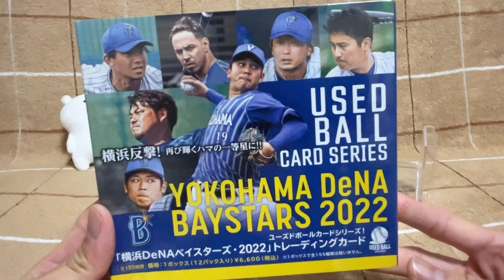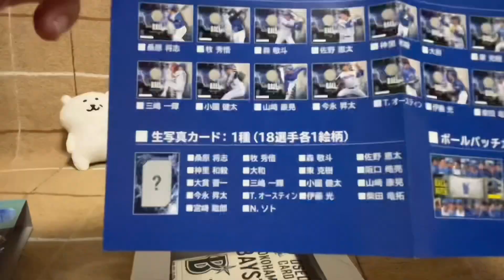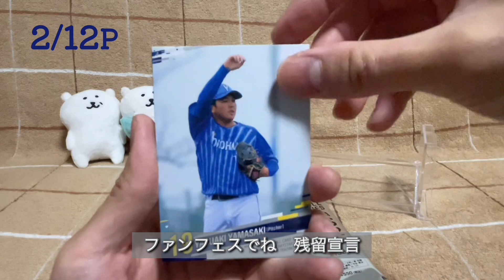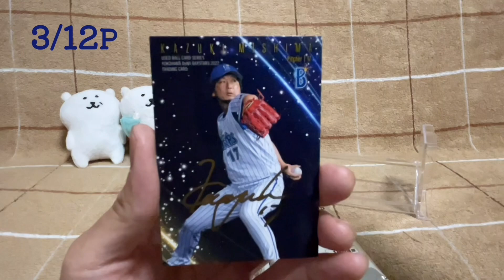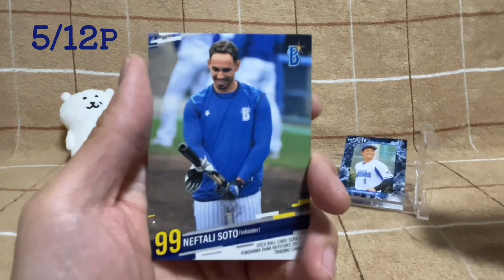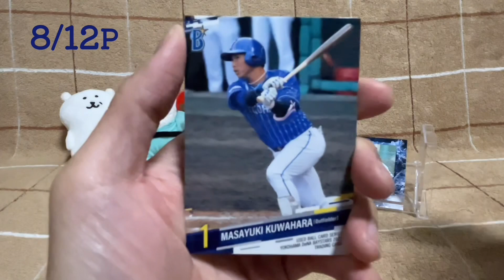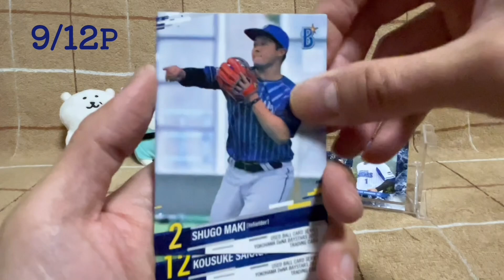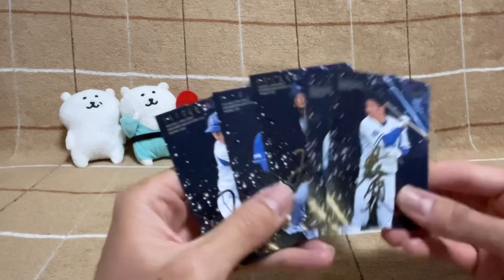【開封動画】USEDBALL(ユーズドボール)横浜DeNAベイスターズ2022で念願の直筆サインを狙え。【野球カード】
USEDBALL (ユーズドボール)横浜DeNAベイスターズ2022のボックスを開封しました。

この動画は初撮影のものですが、ほんとは2発目の動画にしたかったんです。予定を変更して初投稿動画にしました。故に初投稿とは思えないくらいしれっと開封を始めてます。次の動画で「はじめまして」って言います。計画性どうした。内容としては、もう少しリアクションやお喋りに慣れてからやりたかったなという引きをしています。

0:00   BOX紹介とOPトーク
3:25   開封前半戦
10:49 開封後半戦

「VLLO」